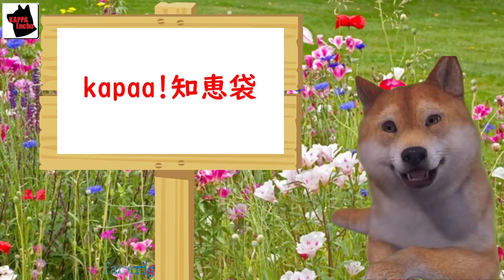【中国の反応】中国人が日本と中国ではどちらが暮らしやすいか？結論を発表し物議、一方、日本の小6男子が書いた川柳が深いと中国人衝撃ｗ【カッパえんちょー】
【海外の反応】日本は本当に凄い国だぞ？最新版世界最高の国ランキングで日本が2位になってしまい日本国民からは止めてくれと非難殺到ｗ【カッパえんちょー】

【海外の反応】中国は日本を非難する前に自国の心配をしろ！日本と中国のいざこざを海外勢が面白がってる模様…【カッパえんちょー】

中国歩み寄りを日本が一方的に裏切ったと中国が日本糾弾、一方、日本人は本気で中国と戦う覚悟があるのかと中国が日米首脳共同声明の日本の反応に衝撃を隠せずｗ【カッパえんちょー】

【海外の反応】日米首脳会談、新型コロナ第4波の最中、菅首相が米に到着⇒菅首相がファイザーCEOに電話？それが目的なのかと突っ込み殺到ｗ【カッパえんちょー】

【海外の反応】日本のトリチウムゆるキャラ化に海外困惑し突っ込み殺到、一方、平沢復興相がトリチウムゆるキャラ、そんなにマズい？涙目ｗ【カッパえんちょー】